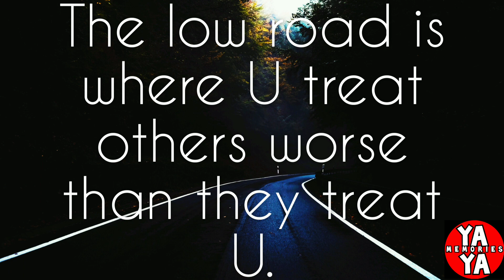HOW DO U TREAT OTHERS | WHERE R U | LOW | MIDDLE | HIGH | DAILY MOTIVATION - 4 | SHORT THOUGHT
HOW DO U TREAT OTHERS |
WHERE R U |
LOW |
MIDDLE |
HIGH |
DAILY MOTIVATION - 4 |
SHORT THOUGHT

🎉🎉🎉 MOTIVATE YOURSELF WITH SHORT THOUGHTS THAT ENLIGHTS DAILY...🎉🎉🎉